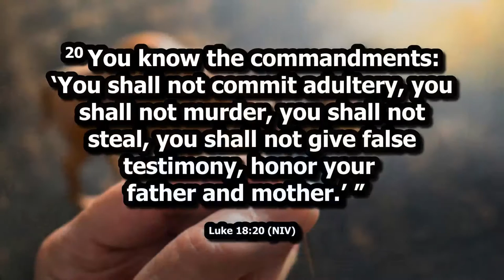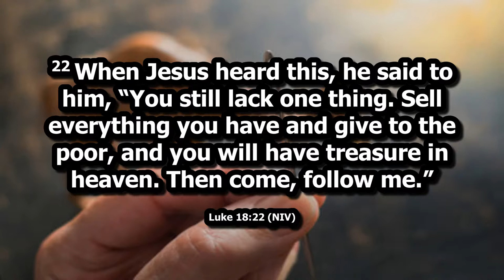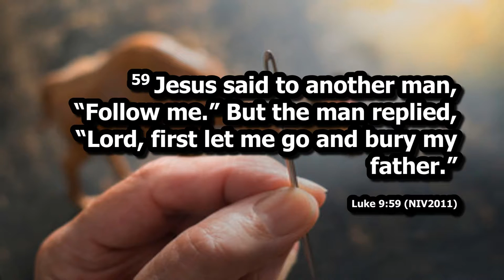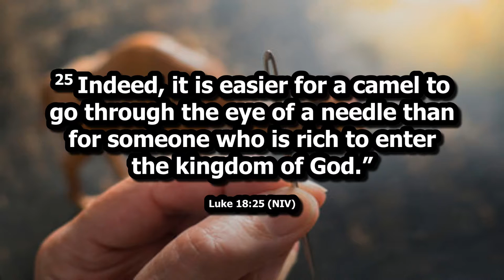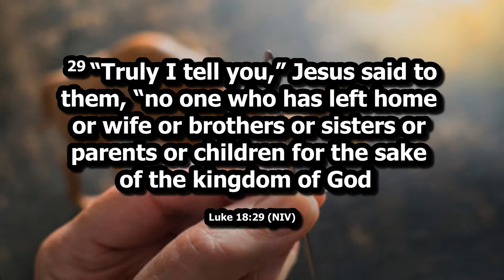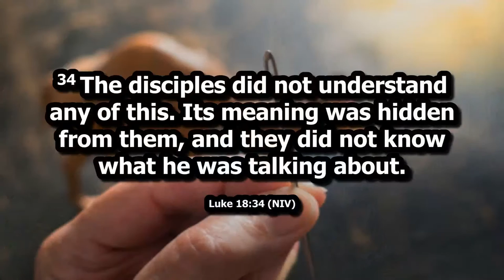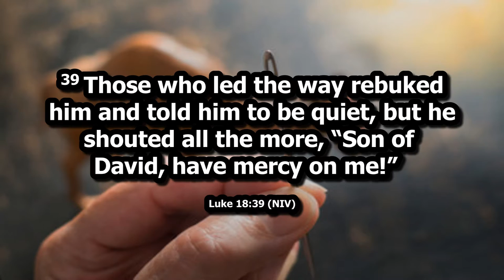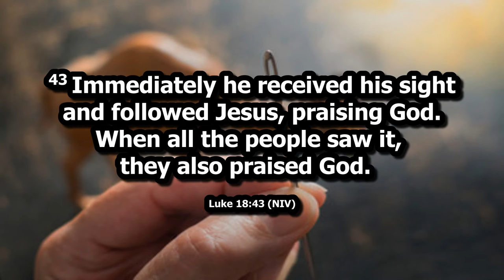The Two Major Themes of the Gospel of Luke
MORNING MESSAGE – Pastor John Cline
Luke 19:1-27